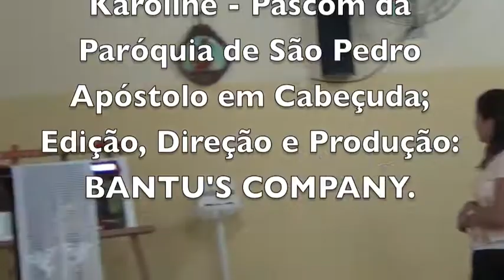DEUS É AMOR MISSA EM SANTIAGO CABEÇUDA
Acolhamos a palavra de Deus, o qual nos ama desde o ventre materno e nos escolheu para formar comunidade unida no amor e preparadas para enfrentar todo tipo de oposição ao projeto do Reino!